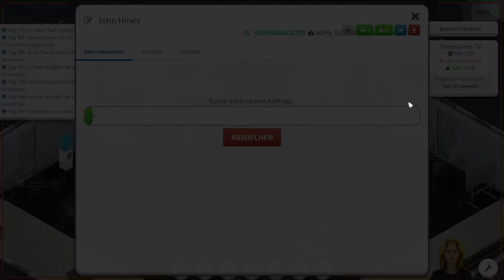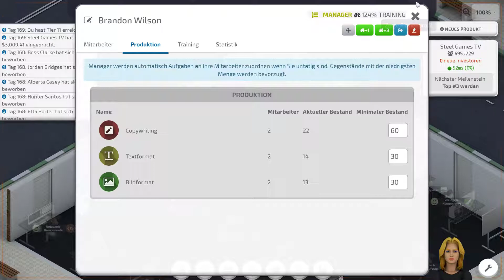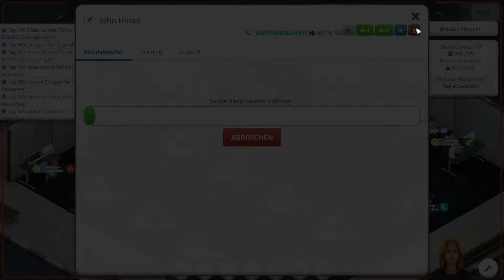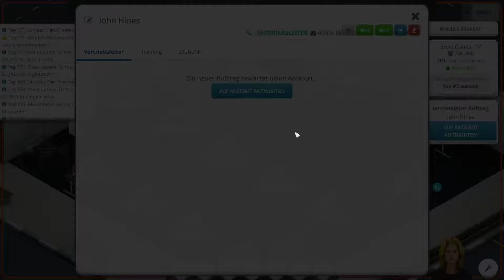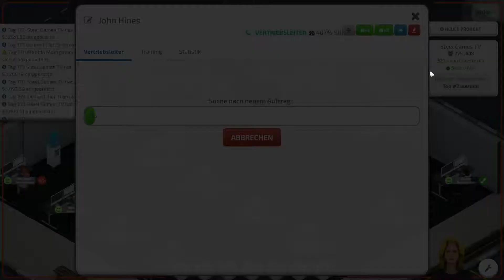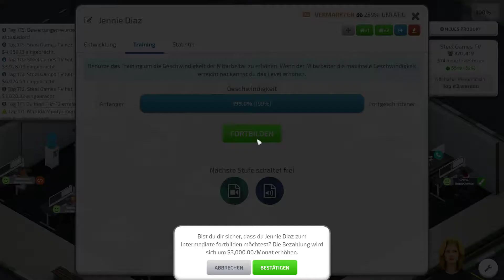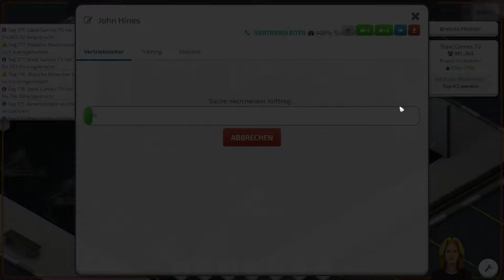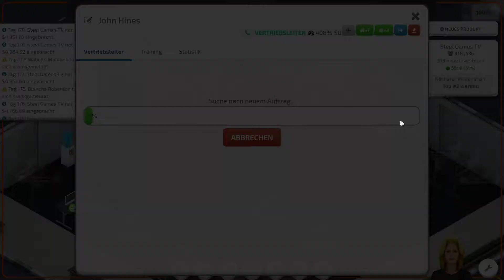Startup Company - Manager eingestellt - Let's Play 22 - Deutsch - German